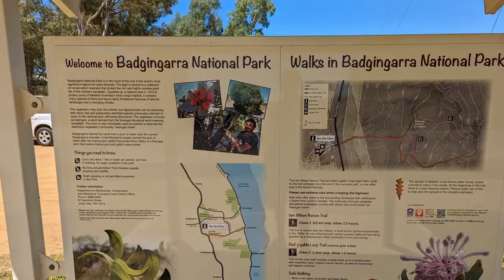A roadhouse you simply won't forget - Badgingarra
Music From: Nuclear

No trip between Perth and Geraldton can be complete without Badgingarra roadhouse. Placed functionally halfway between the two towns it serves as a nice location to stop and exchange children with your trafficker/estranged partner. Also features lovely budgies and beautiful Peacocks. Really a place to remember. Really a place you simply will never forget. Now it's time to have choccy milk because I’ve been a good boy (:/